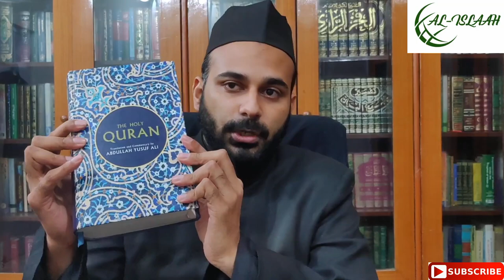Is Imam Mahdi mentioned in Bukhari and Muslim | Dr. Syed Ali Hur Kamoonpuri